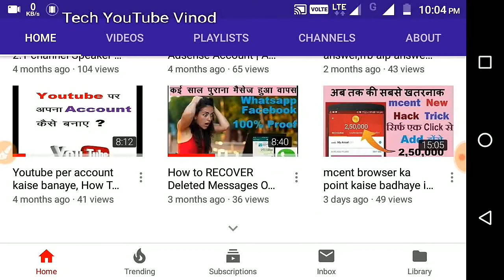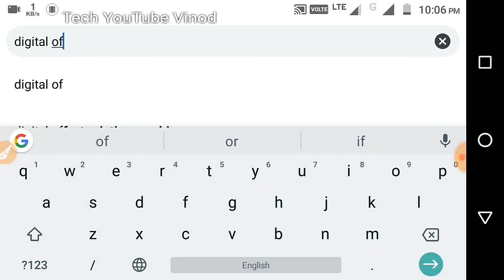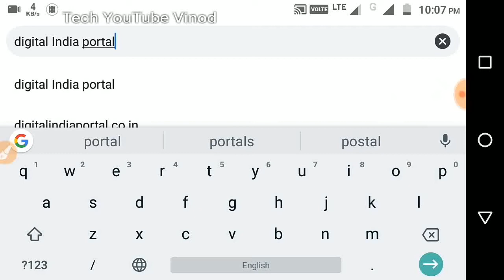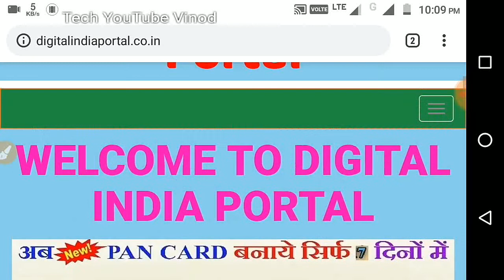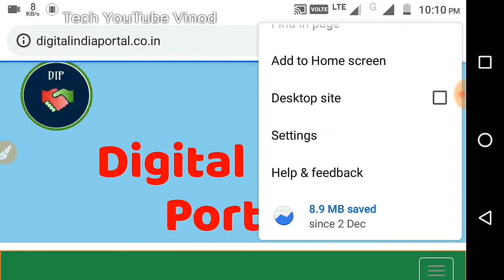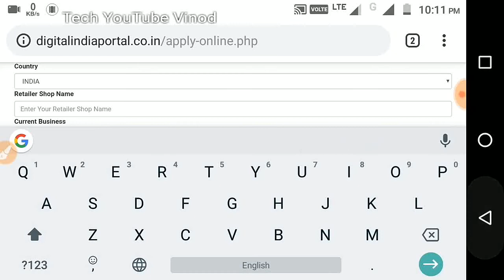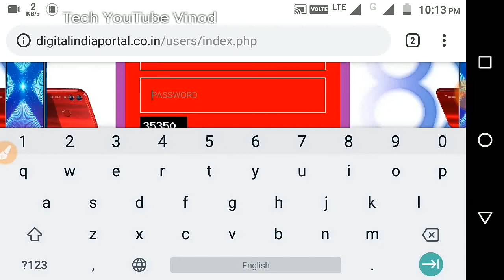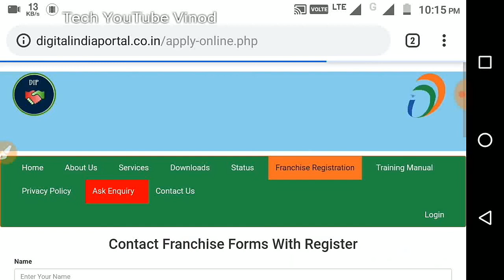Digital India Portal, CSC के लिए apply कैसे करें।, वसुधा केन्द्र लेने के लिए कैसे करें।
Tech YouTube Vinod
Create your csc account and earn money online
If you have any problems please write comment in my comments box

How to Start A Common Service Center (CSC)

Process to Register for A Common Service Center (CSC) and Starting a New CSC in Your Area and Check Status Online- Any person who wants to open the Common Service Center and fulfills the eligibility can apply online. Application Procedure for setting up of CSC is as-

Click on “Interested to become a CSC” on the left side of the page.
Click on Link given ” For CSC Registration, Click Here”
Enter the Aadhar Number in required box.
After that choose the authentication Option from IRIS/ Finger Print/ One Time Password. Click on “Proceed”.
Applicant have to pass through OTP Process.
Click on Generate OTP.
(Personal details of the applicant will automatically get filled from Aadhar data base. Applicant need to fill other details.
Upload the Geo-tagged Image of Centers.
Click on SUBMIT Option.
On submission of Application, acknowledgement number will be sent to applicant.